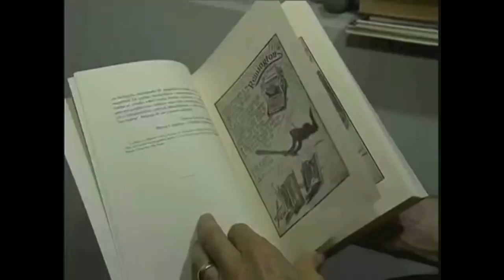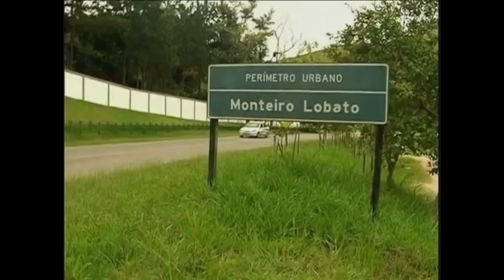BIOGRAFIAS - Monteiro Lobato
Reunimos os melhores documentários da internet e montamos uma biografia objetiva e dinâmica sobre Monteiro Lobato